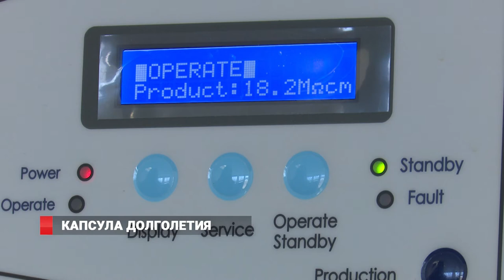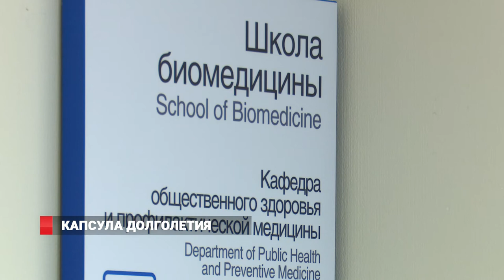Капсула долголетия от приморских учёных